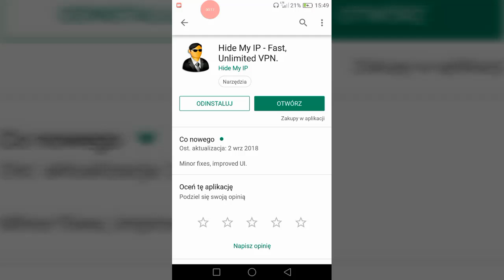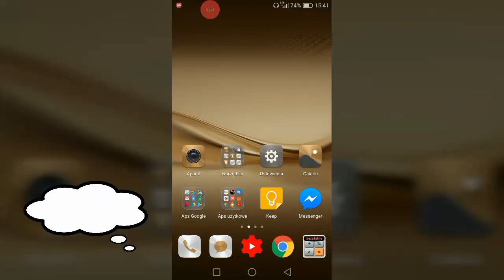Jak zmienić IP w telefonie ? Zmiana adresu IP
Jak zmienić IP w telefonie. Zmiana adresu IP w telefonie jest możliwa dzięki aplikacji którą opisuje w filmie. Po zainstalowaniu aplikacji ze Sklepu Play możesz wybrać jedną z darmowych lokalizacji. Dzięki temu zmiana adresu IP w telefonie z Androidem jest bardzo prosta.

Aplikacje którą wykorzystuję do nagrywania to: Rec HD dostępna w Sklepie Play.